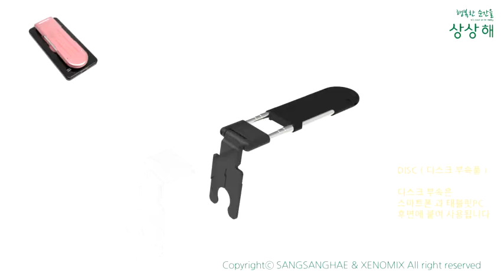스타즈몰 멀티셀카봉 상상해셀카봉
Date
2019

신제품 상상해 셀카봉 출시

- Roughly ?S -